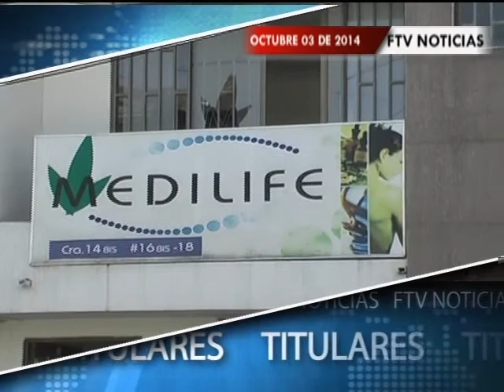DENUNCIAN ENVENENAMIENTO DE PERROS EN COMUNEROS - 03 10 2014 - FTV Noticias